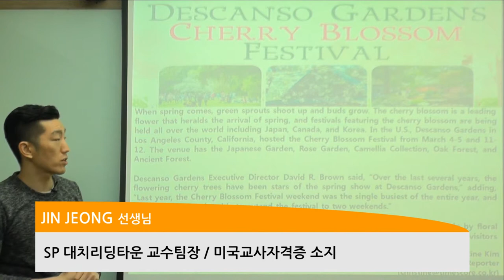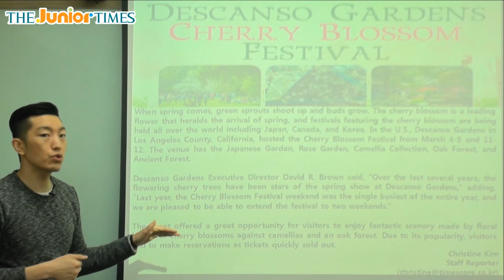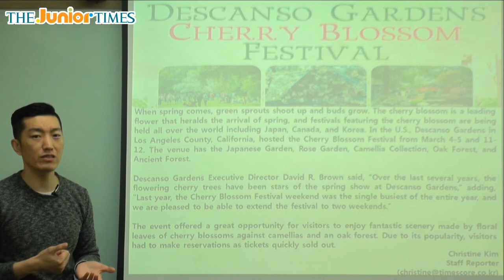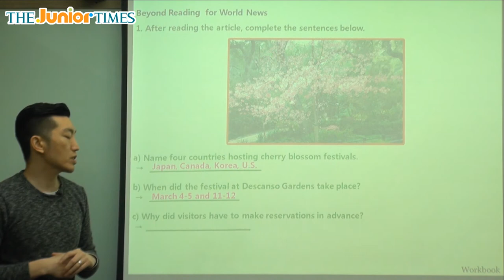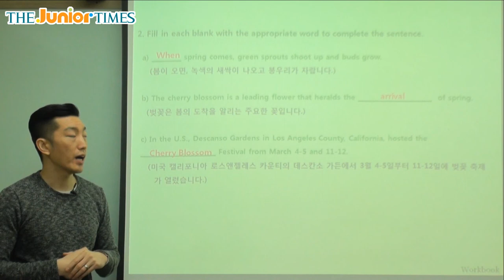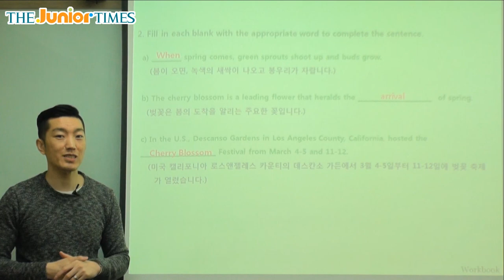Descanso Gardens Cherry Blossom Festival - 주니어타임즈와 함께 하는 월드뉴스 동영상 강의 ( The Junior Times - No.672 )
데스칸소 가든 벚꽃 축제